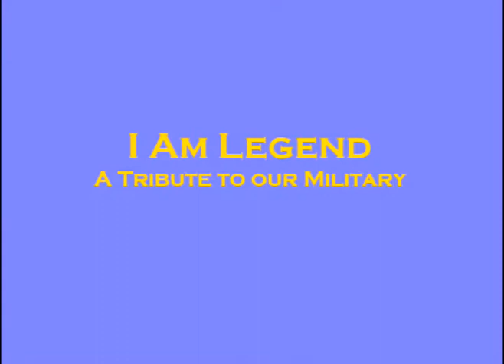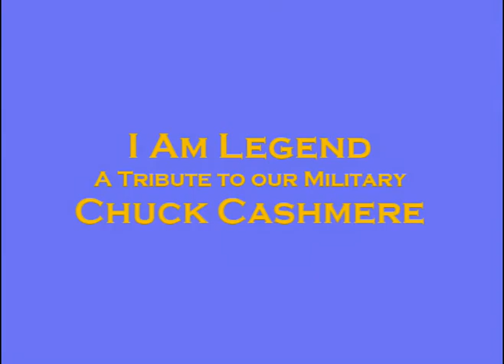I Am Legend (a Tribute to Our Military)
The men and women who wrote these lyrics and melodies all had one thing in common with the citizens of America who make up todays"s armed forces.  They share a ferocious love for their country.  This compilation is my humble effort to share and replenish that love in the hearts of every American.  CC